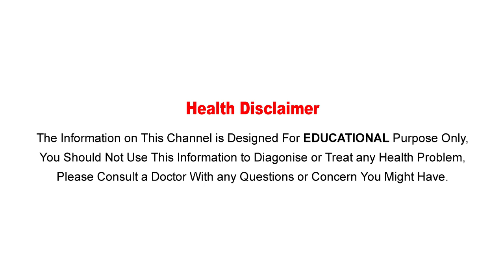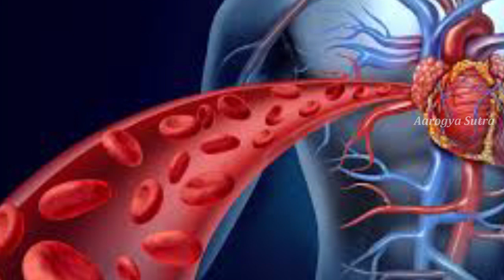తేలు కాటుకి వంటిట్లోనే మందు…! ఇది తాగితే చాలు.! || Camphor Best Medicine For Health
Watch :తేలు కాటుకి వంటిట్లోనే మందు…! ఇది తాగితే చాలు.! || Camphor Best Medicine For Health

Aarogya Sutra